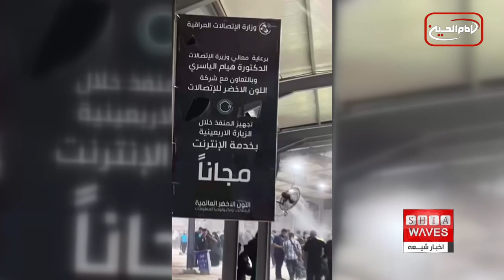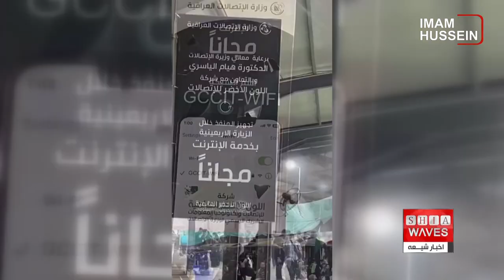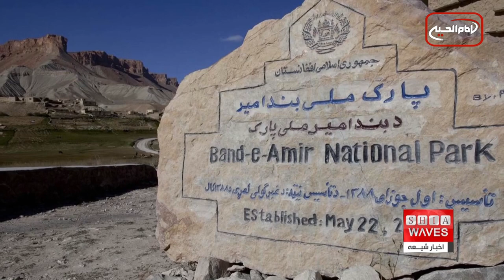نگاهی به چند خبر کوتاه: دوشنبه 6 شهریورماه 1402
1) پیش بینی آب و هوای عراق ، باران و کاهش دما طی این هفته
2) اینترنت رایگان در مرز مهران/زرباطیه
3)قربانی کردن به مناسبت ماه صفر الاحزان توسط دفتر آیت الله العظمی شیرازی شهر مزار شریف افغانستان
4)انتشار کتاب «دین الحریة و الاختیار»، مشروح بیانات آیت الله العظمی شیرازی در شهر مقدس کربلا
5) واکنش‌ها به منع ورود زنان به پارک ملی بند امیر از سوی طالبان